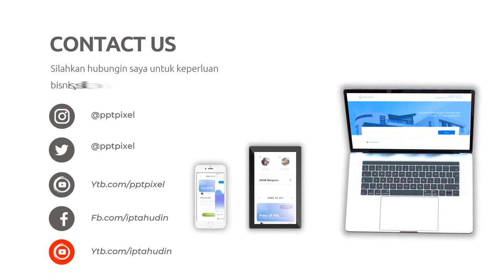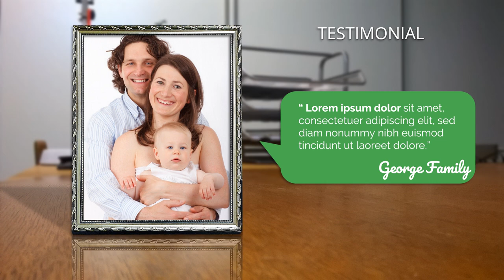Jasa Video Company Profile Perusahaan, Corporate, UMKM, 2D Explainer di Koja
Jasa Edit Video Promosi / Jasa Video Company Profile Perusahaan, Corporate, UMKM, 2D Explainer di Koja atau

Daftar Isi
00:00 - Intro Pptpixel
00:18 - Contoh Iklan Profesional